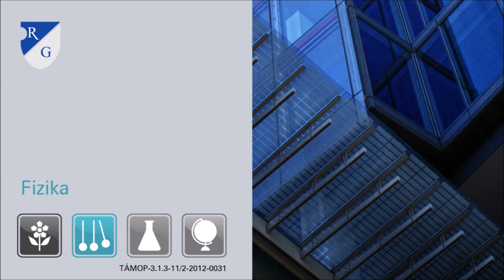+Gergely Segner lenduletmemaradas 2014